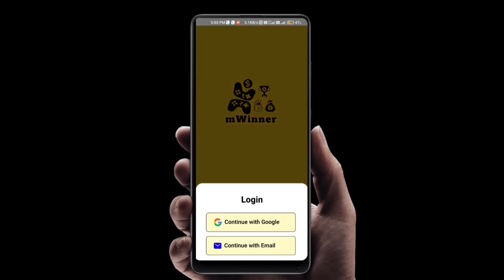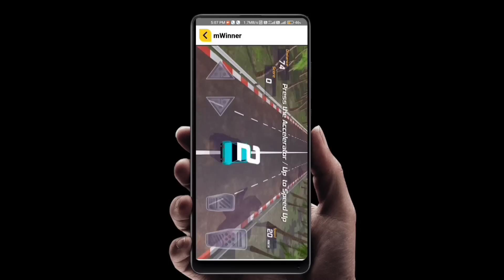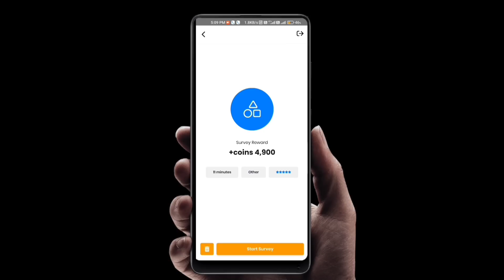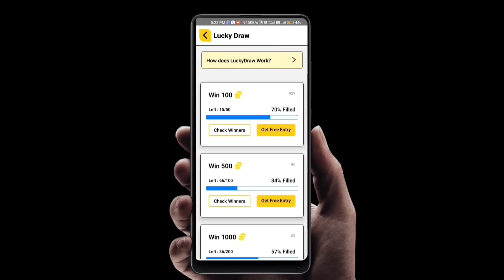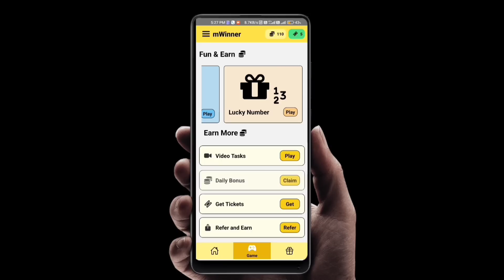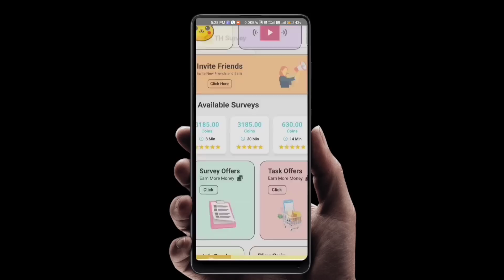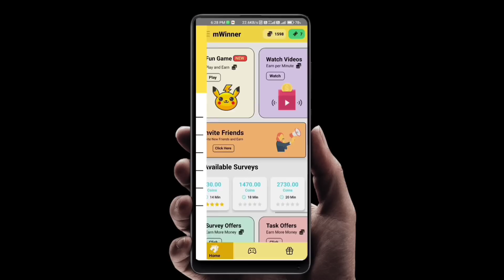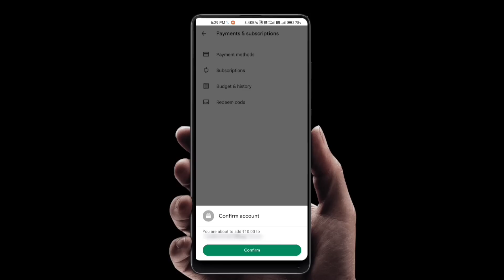केवल 32 MB में फ्री Google Play Redeem Code🔥🔥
Redeem Code App :
App Expired